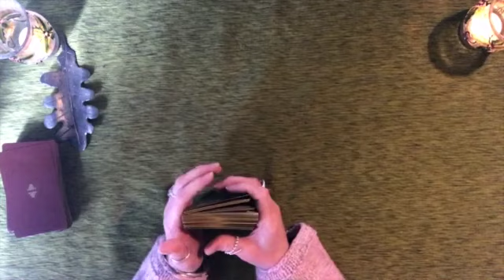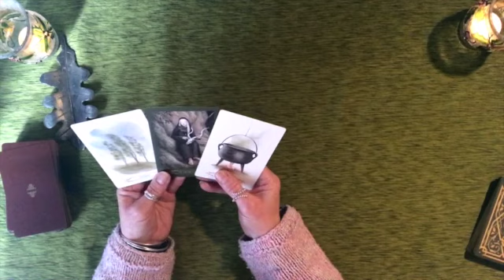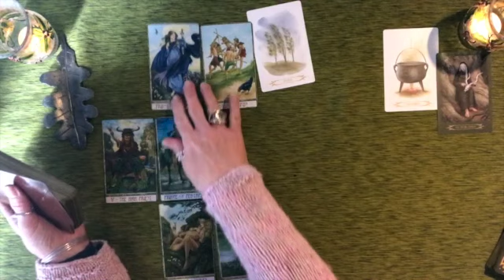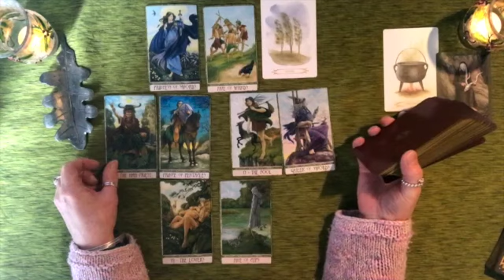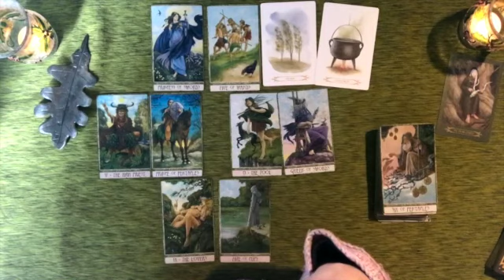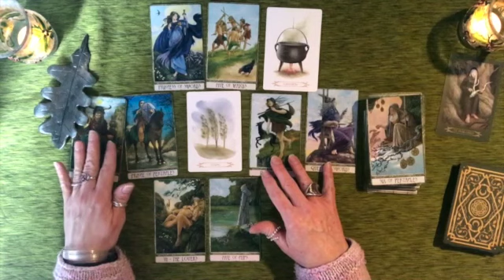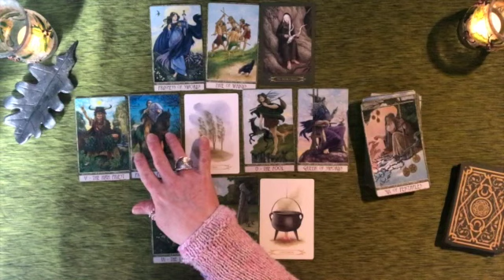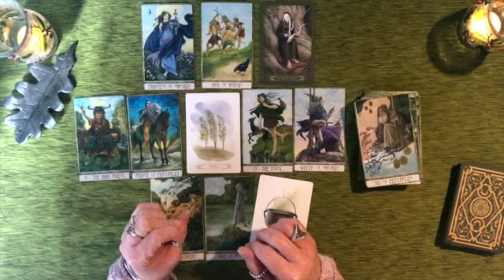Aries: Positive Outcome After a Stormy Patch! (26 April - 10 May 2021)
A general tarot reading for all those born under the Aries zodiac sign for the 26th April to 10th May 2021.
Tarot deck: The Druid Craft Tarot
Oracle deck: A Compendium of Witches Oracle